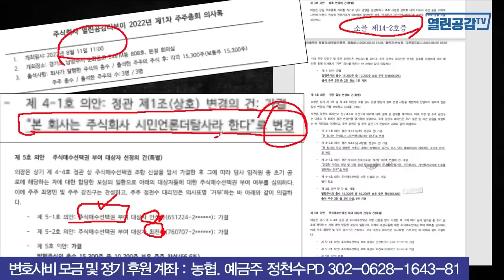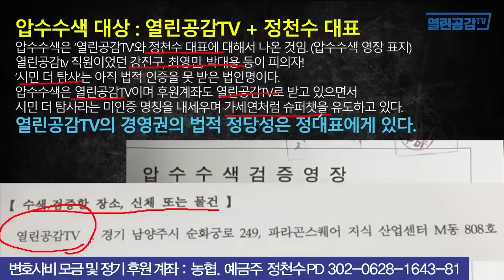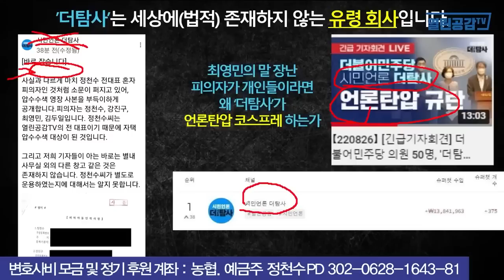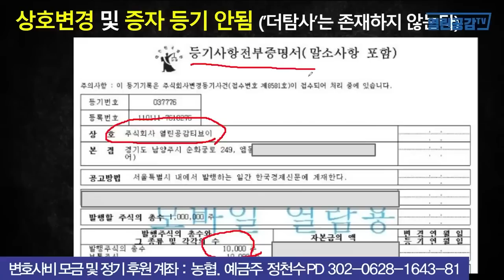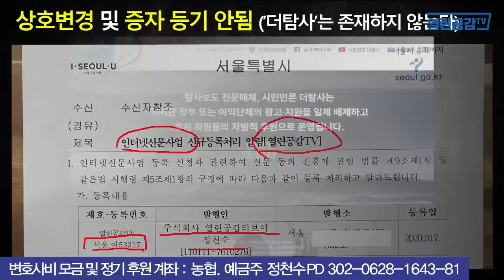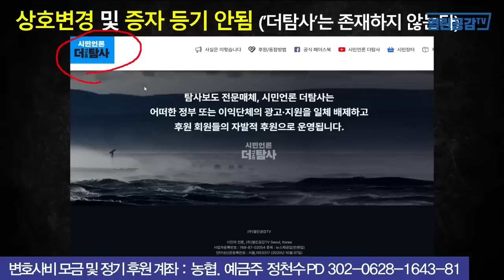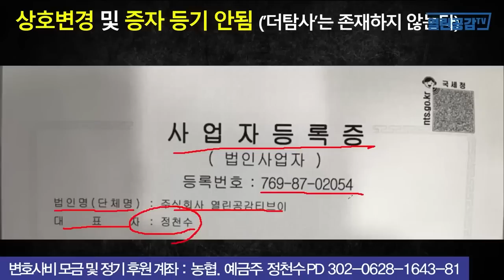재업_ [요약본] 유령회사가 언론탄압 코스프레!